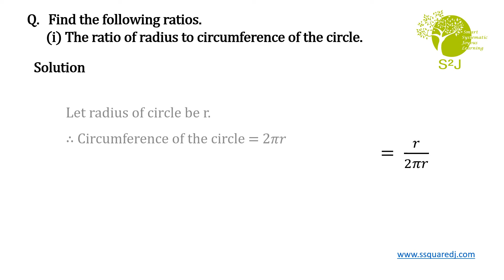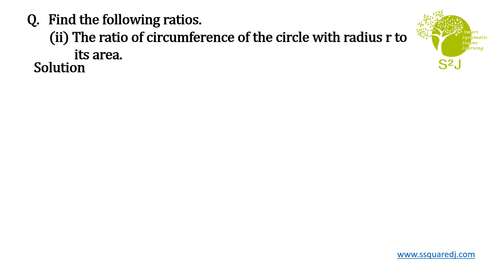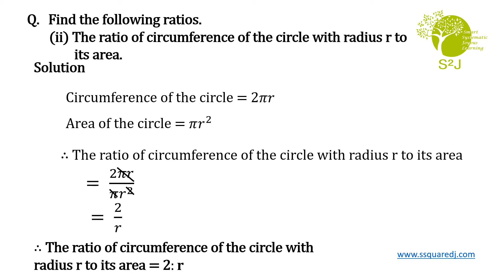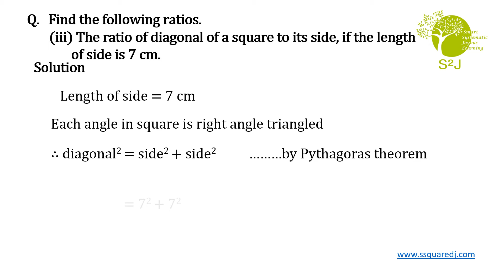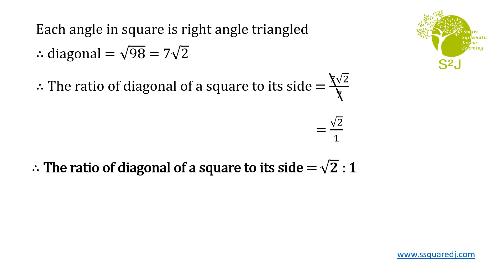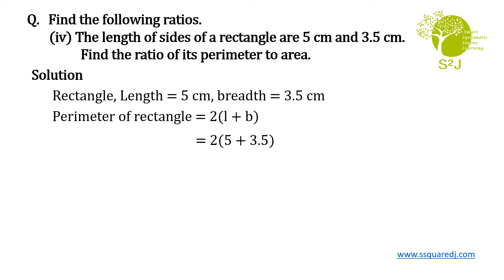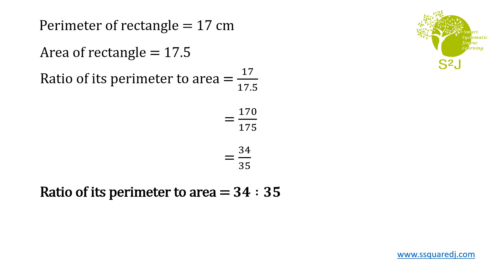Class 9 || Maths - 1 || Ratio and Proportion || E.x. 4.2 Q2. || Find the following ratios.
Q2. Find the following ratios.
  (i) The ratio of radius to circumference of the circle.
 (ii) The ratio of circumference of the circle with radius r to its area.
(iii) The ratio of diagonal of a square to its side, if the length of side is 7 cm.
 (iv) The length of sides of a rectangle are 5 cm and 3.5 cm. Find the ratio of its perimeter to area.